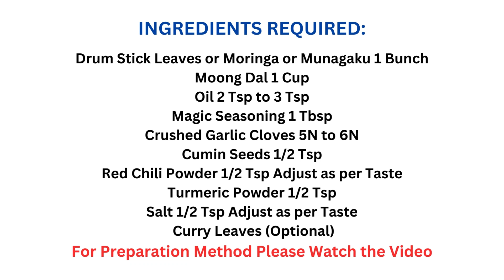Drumstick Leaves Recipe with Moong Dal | Munagaku Fry | Murungai Keerai Poriyal | Moringa Leaves Fry